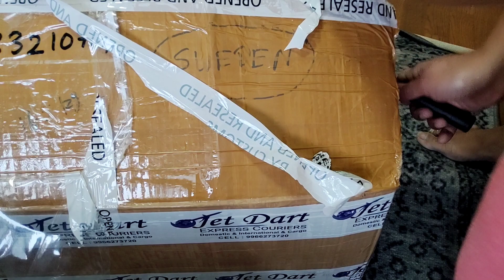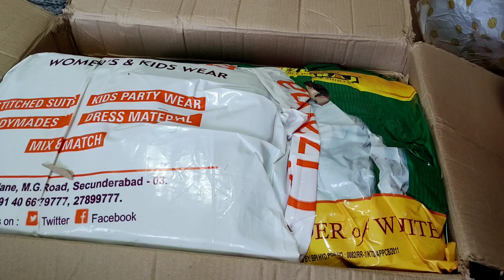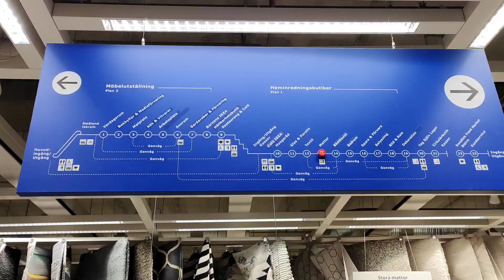India నుంచి parcel వచ్చిందోచ్💃//అమ్మ పంపిన పట్టు sarees అండ్ jewellery❤️// IKEA shopping కి వెళ్ళాము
I will be more active in Instagram so do follow me there😇😇

If you are new to my channel, this is Sriramya Bezawada. I do vlogs on various topics like vlogs exploring places and things, my lifestyle Vlogs and offcourse some fun videos on regular basis in Sweden. I'm a home maker and I do all the stuff related to kids and husband managing everything at home by myself. Below are some of the videos from my channel I want you to watch.

Ramya